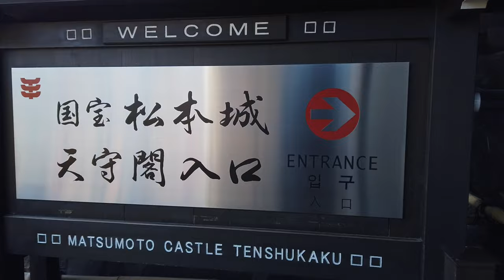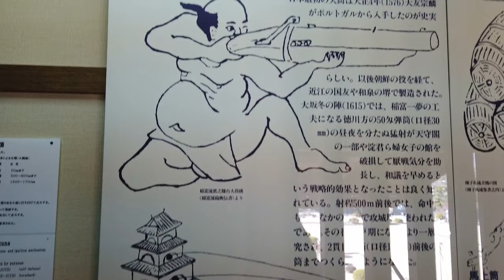Visiting Japan's Oldest Castle in Matsumoto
Chronicles of my time visiting the sleepy town of Matsumoto in central Japan, home to the country's oldest surviving temple!

For more travel information, guides and itineraries, check out the

For a chronicle of my time in Matsumoto, click here!

For a detailed guide on how to travel in Japan for as little as £15 a day, click here!

Check out the Facebook page, Twitter, Instagram, Pinterest etc.